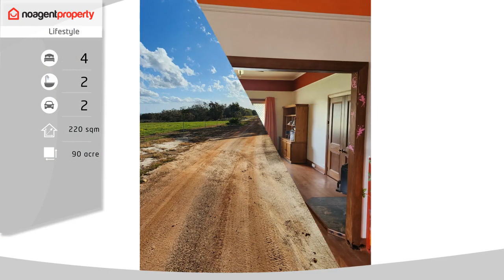Dumberning WA 6312 - Property For Sale By Owner - noagentproperty.com.au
Rural lifestyle residential property

For sale, well loved 1950’s semi renovated farm house with sheds, dam and bore on 90 acres. The house has beautiful jarrah floor boards, picture railings in entrance and lounge/dining rooms, 2 bedrooms and office/nursery, outside laundry, large games room with wood heater and large lounge/dining area with wood heater and ceiling fans. The main bedroom, also has a ceiling fan. Kitchen has a 6 burner stand alone gas stove and double stainless steel sinks. The bathroom is newly renovated with shower/bath combo. There is also an undercover, 2 bedroom donga with shower and toilet, attached to the house. Plenty of rainwater, solar panels, new heat pump water heater and big chook pen with space to plant fruit trees. A beautiful, picturesque bush block, for that lifestyle living, only a couple of hours from Perth and Bunbury and 10 minutes south west of the town Narrogin. Narrogin is a regional center with hospital, high school and hostel, 3 primary schools, Coles, recreation center with heated pool and 2 doctor's surgeries, just to list a few of its many amenities.